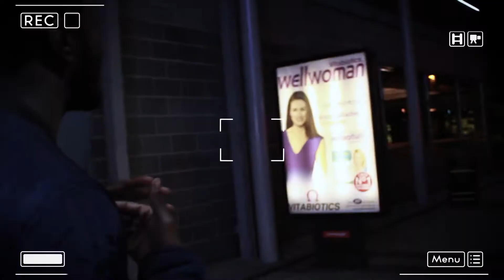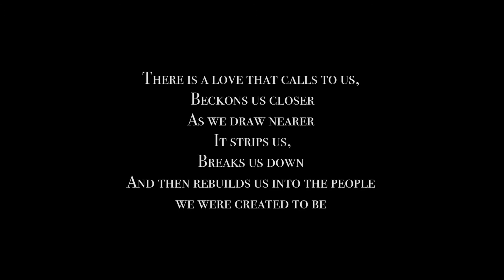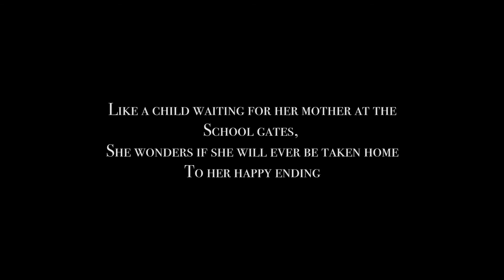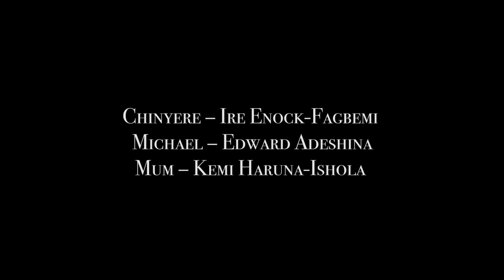A Love Like This | EPISODE 2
Still striving for a First in a project worth 20% of her final grade, Chi continues to explore the concept of love!

While her Mum tries to understand her obsession with filming, her boyfriend begins to show his true colours. How will they influence Chi's understanding of love?